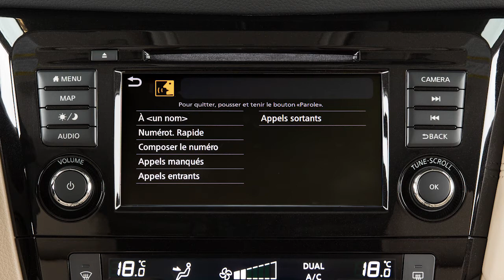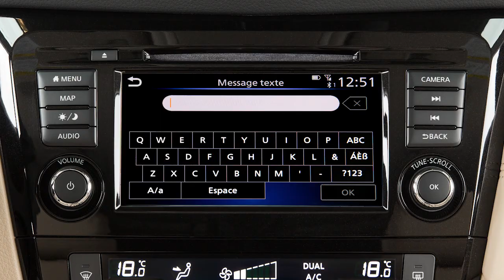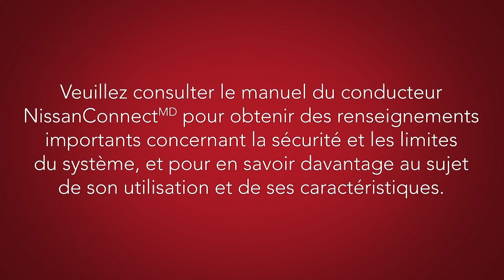Nissan – Messages texte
Il s’agit d’un des systèmes livrables de votre véhicule; les options du menu peuvent varier légèrement des menus affichés. Vous pouvez envoyer et recevoir des messages texte sur l’interface du véhicule, à l’aide d’un appareil Bluetooth compatible connecté au système. Veuillez noter que les messages texte s’affichent uniquement quand la vitesse du véhicule est inférieure à environ 8 km/h. Dans certaines régions, les lois limitent l’utilisation de certaines applications et fonctions au volant, comme le réseautage social et la messagerie texte. Consultez la réglementation locale. Certains téléphones exigent un réglage supplémentaire pour activer les fonctions de messagerie texte. Pendant la procédure de connexion Bluetooth, veuillez accepter les demandes d’accès aux messages sur votre appareil. Sur d’autres téléphones, il peut être nécessaire d’activer les avis afin de recevoir les messages texte. Sur votre appareil, dans le menu Bluetooth, sélectionnez l’icône Info à côté du nom de votre véhicule, puis activez l’option afficher les avis, si cette option est disponible. Veuillez noter que les téléphones ne prendront pas tous en charge l’ensemble des fonctions du système Bluetooth du véhicule. Certains téléphones populaires peuvent ne pas autoriser l’envoi de messages texte sur le réseau Bluetooth. Pour obtenir de plus amples renseignements, veuillez consulter le mode d’emploi de votre appareil. Pour envoyer des messages texte, appuyez sur le commutateur parler sur le volant. Après la tonalité, dites « téléphone »; après la tonalité suivante, dites « envoyer le texte». Lorsque vous y serez invité, énoncez l’une des options affichées à l’écran pour choisir le destinataire du message texte. Le système vous invite alors à sélectionner un message à envoyer. Vous avez le choix parmi une liste de messages prédéfinis ou vos messages texte personnalisés. Pour lire un message texte entrant, appuyez sur le commutateur parler. Après la tonalité, dites « téléphone ». Après la tonalité suivante, dites « lire le texte». L’expéditeur du message texte et l’heure de réception s’affichent à l’écran. Lors de l’affichage des messages texte entrants, des options supplémentaires sont accessibles à l’écran tactile, notamment : Jouer, pour que le système lise le message texte; appeler, pour appeler l’expéditeur du message à l’aide du système téléphonique mains libres Bluetooth; répondre, pour envoyer une réponse par message texte à l’expéditeur. Pour activer ou désactiver la fonction de messagerie texte, appuyez sur le bouton MENU du panneau de commande, touchez réglages, téléphone, message texte, puis de nouveau message texte à l’écran suivant pour activer ou désactiver le réglage. Sur le même écran, touchez sonnerie de message texte pour activer ou désactiver l’affichage des avis sonores de messages texte dans le véhicule. Touchez modifier texte personnalisé pour créer ou modifier les messages personnalisés utilisés lors de l’envoi de messages texte.

Veuillez consulter le manuel d’utilisation du système NissanConnectMD pour obtenir des renseignements importants concernant la sécurité et les limites du système, et pour en savoir davantage au sujet de son utilisation et de ses caractéristiques.